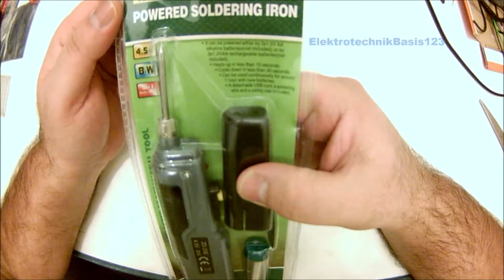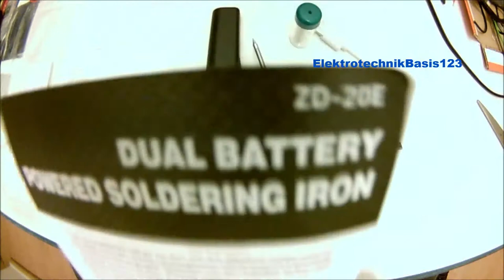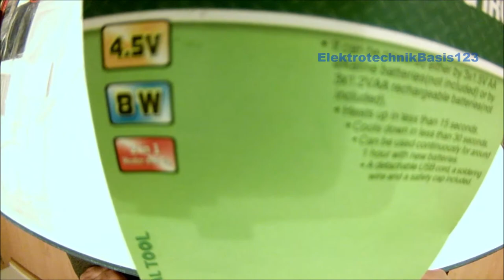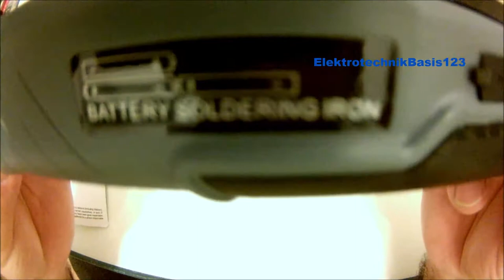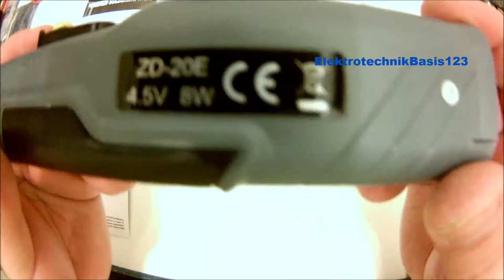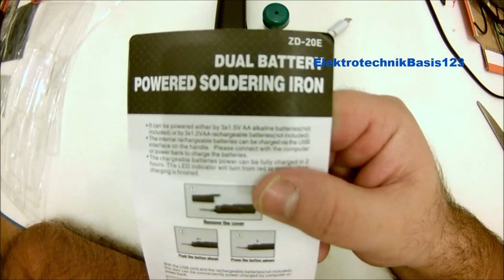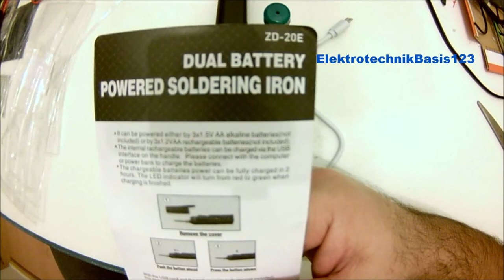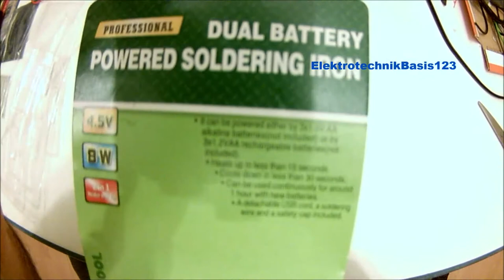batterie - und akkubetriebener Lötkolben unboxing, Soldering Iron, elektrischer mobiler Lötkolben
In dieser Videoaufnahme stelle ich Ihnen ausführlich meinen batterie - oder akkubetriebenen Lötkolben vor.